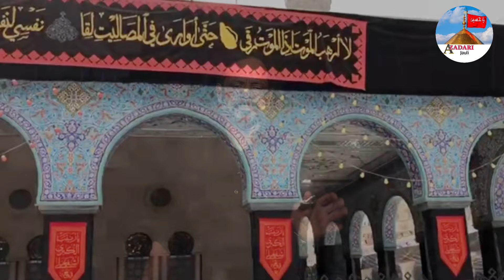Haye Sham Bazaar ||New Noha(Punjabi) Nohekhwan Gulzar Zaidi 2024 /Azadari jauli#moharram